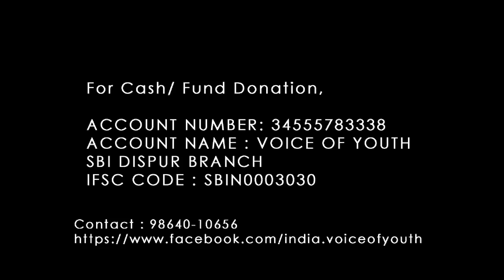Wingding 2015, celebrating for a cause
Assam, like most of the north-eastern states of India , is renowned for its beauty, bountiful natural resources, and simple culture. The Assamese people take the liberty to puff up with pride every time our state is applauded for lacking a dowry system, upholding and advocating equal rights for girls and similar qualities.

Apart from issues like poverty and illiteracy that plague nations, we are home to one of the worst diseases-TERRORISM! Not only is this eating up our tourism revenue, but also discouraging MNCs from setting up offices and outlets here, thus depriving employment to deserving candidates, in turn alienating us from equal chances of exposure. Assam’s history is soaked in the blood of innocent souls. This never-ending ruthless violence by insurgent and extremist groups against the masses has injured Assam so gravely that the scar almost seems normal.
We need to win this battle. DESPERATELY! We NEED to save ourselves and our future and do it NOW!
WINGDING is an initiative to fulfill this need. The proceeds collected, will be forwarded to the victims of the recent NDFB massacre, currently displaced and based in the relief camps in Kokrajhar and other areas as well as ‘PARIJAT ACADEMY’, a school for underprivileged children. Please note that each relief camp has a capacity of 5,000 to 10,000, but is sheltering about 40,000 people! The funds are insufficient and people are dying from hunger, cold and helplessness. Please help.

PLEASE PLEASE HELP!!!

You are cordially invited to participate in our endeavour and join us in this cause by notifying your members and network about this fundraising event, the main section of which will compromise of a photography competition, a rock competition and an art competition apart from a panel discussion and donation drive (clothes, food grains, blankets, cash etc.) at Shraddhanajali Kanan, Zoo Road on the 2nd, 3rd and 4th of January, 2015.